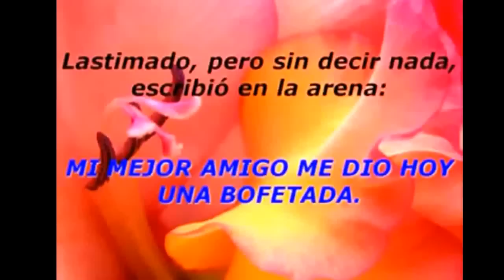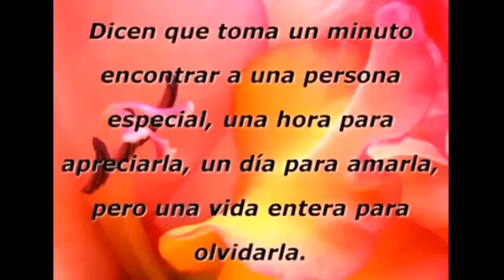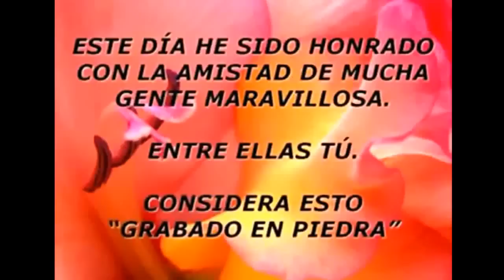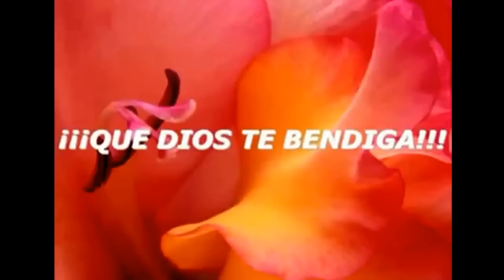La mejor historia para refleccionar de dos amigos ( Official )